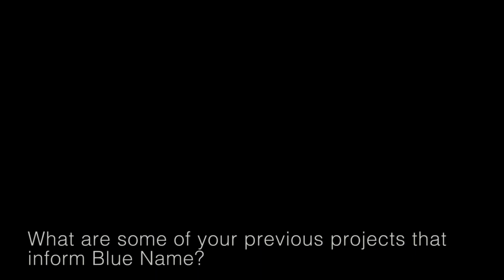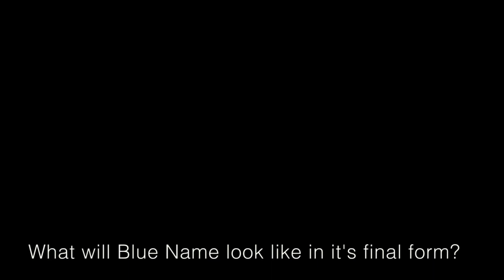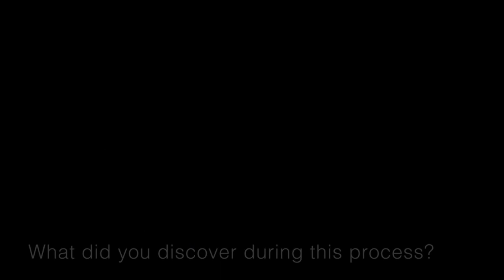Blue Name : Work in Progress :: a conversation with Jesse Stiles & Silas Riener (Full Interview)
Development of Blue Name was supported by a Gibney Dance-in-Process residency and
Carnegie Mellon University’s Frank-Ratchye STUDIO for Creative Inquiry. Additional support provided Princeton University, the Mertz Gilmore Foundation Late Stage Production Stipend, and the Jerome Foundation.

Silas Riener graduated from Princeton University in 2006 with a degree in Comparative Literature and certificates in Creative Writing and Dance, with a focus on linguistics. As a dancer he has worked with Chantal Yzermans, Takehiro Ueyama, Christopher Williams, Joanna Kotze, Jonah Bokaer, and Rebecca Lazier; and is currently dancing in projects for Tere O’Connor, Wally Cardona, and Kota Yamazaki. He was a member of the Merce Cunningham Dance Company from November 2007 until its closure at the end of 2011, and received a 2012 New York Dance and Performance Award (Bessie) for his solo performance in Cunningham’s Split Sides. While performing with MCDC, Riener completed his MFA in Dance at NYU’s Tisch School of the Arts (2008). Since 2010 he has collaborated with choreographer Rashaun Mitchell on site-specific dances and immersive theatrical experiences. Riener was the movement designer for the architecture and design firm Harrison Atelier in 2012/2013 and choreographed the site-specific performance/installations Pharmacophore: Architectural Placebo at the Storefront for Art and Architecture, andVEAL at the Invisible Dog Art Center. His work has also been curated at Architecture OMI, CATCH, as part of LMCC’s River to River Festival, at Danspace Project, and at the BFI Gallery in Miami. His work with Rashaun Mitchell appeared in Carla Fernández exhibition The Barefoot Designer at the Isabella Stewart Gardner Museum in 2014. Riener has taught workshops on performance and technique at Concord Academy SummerStages in Boston, throughout Turkey at several universities, in the Dance Program of Princeton University and Barnard College, and at the Merce Cunningham Trust. In 2013 along with with Rashaun Mitchell he was named one of Dance Magazine’s “25 to Watch”, and was invited to participate as an inaugural member of LMCC’s Extended Life Dance Development Program. He was a 2014 New York City Center Choreographic Fellow and a Mellon Artist-in-Residence at The Newhouse Center for the Humanities at Wellesley College, and a 2015 Artist-in-Residence at Gina Gibney Dance Center Dance-in-Process, and at the Frank-Ratchye STUDIO for Creative Inquiry at Carnegie-Mellon University.

Jesse Stiles (b. 1978, Boston, MA) is an electronic composer, performer, installation artist, and software designer. Stiles’ work has been featured at internationally recognized institutions including the Smithsonian American Art Museum, Lincoln Center, the Whitney Museum of American Art, and the Park Avenue Armory. Stiles has appeared multiple times at Carnegie Hall, performing as a soloist with electronic instruments.
In his music and artwork, Stiles creates immersive sonic and visual environments that encourage new methods of listening and looking. His musical output ranges from highly experimental, using texture and spatialization to create abstract clouds of sound, to borderline danceable, exploring the sounds of electronic dance and rock music to create avant-garde performances and recordings. Stiles’ installation artwork makes use of generative algorithms to control sound, video, light, and robotics – combining these mediums to create synaesthetic compositions that transform museums and galleries into evolving audiovisual environments.
Stiles has collaborated with many leading figures in experimental music including Pauline Oliveros, Meredith Monk, David Behrman, and Morton Subotnick. He has been featured as a soloist with the San Francisco Symphony and the New World Symphony, performing with electronic instruments. Stiles’ recordings have been published by Conrex Records, Specific Recordings, Gagarin Records, and Araca Recs. Stiles has worked as a sound designer and composer on a wide variety of award-winning films, museum exhibitions, and video games.
Starting in 2010, Stiles served as the Music Supervisor for the Merce Cunningham Dance Company. Working with the company during their precedent-setting “Legacy Tour,” he produced and performed in more than 200 concerts featuring compositions by groundbreaking composers including John Cage, David Tudor, Brian Eno, Radiohead, Sigur Ros, and John Paul Jones. Stiles’ compositions were featured in many of the company’s site-specific “Event” performances.

Stiles is currently a Professor in the School of Music at Carnegie Mellon University, where he leads courses on emerging music technologies.